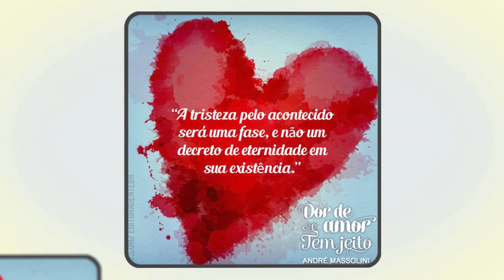Não se sujeite a qualquer relação!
📮 ENDEREÇO:
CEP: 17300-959